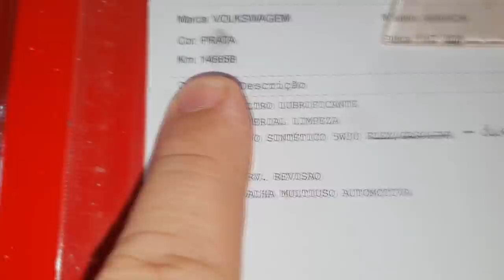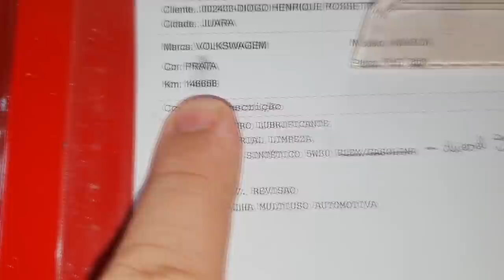EP. 462 // Mil Quilômetros Depois!! Hora da Verdade: Volkswagen Amarok Montagem Motor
Agenda & Atendimento:
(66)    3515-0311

Montagem completa do Motor desta Amarok 2.0!
Hora da Verdade! Como está a Amarok mil quilômetros após a montagem do Motor!

Não perca!

E como não podia faltar, as esperadas perguntas e respostas do B.D.A 4x4!